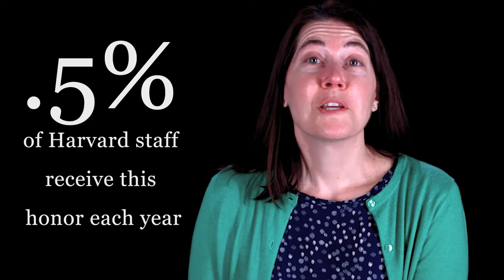Why Are They Our 2017 Harvard Heroes?